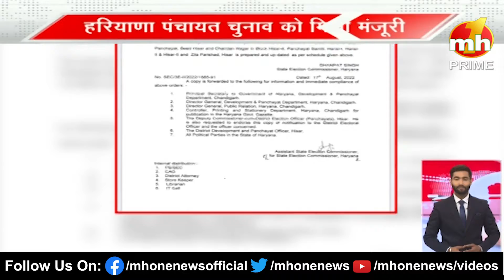Haryana Danadan || बुलेटिन में देखिए हरियाणा की सभी बड़ी खबरें फटाफट अंदाज में || Haryana News